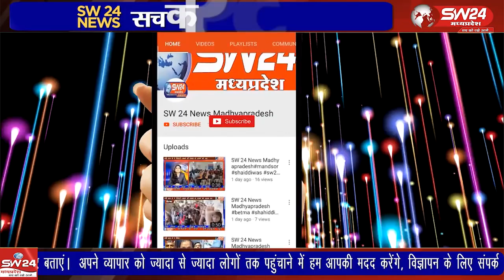आगामी त्योहारों को लेकर रविवार शाम कंट्रोल रूम में मुस्लिम समाजजनों की बैठक रखी गई।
आगामी त्योहारों को लेकर रविवार शाम कंट्रोल रूम में मुस्लिम समाजजनों की बैठक रखी गई। इसमें एएसपी मनीष खत्री, एसडीओपी राकेश मोहन शुक्ला ने दोनों समुदायों के त्यौहार शांतिपूर्ण ढंग से और सौहार्द भरे वातावरण में मनाने की अपील करते हुए कहा कि कोई भी मामला होने पर पुलिस से सीधा संपर्क कर समाज के प्रतिनिधि अपनी बात रखें।